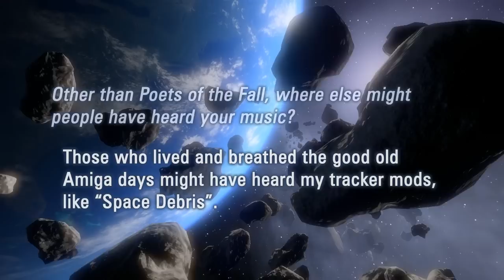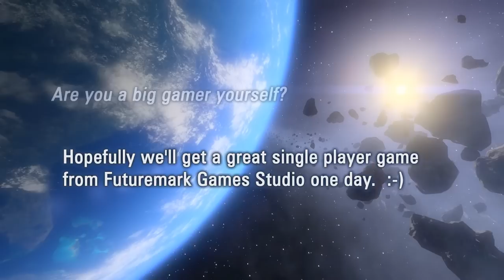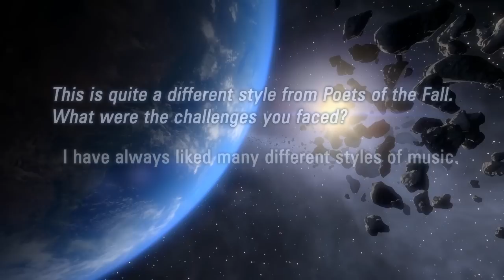Shattered Horizon - Interview with Markus "Captain" Kaarlonen